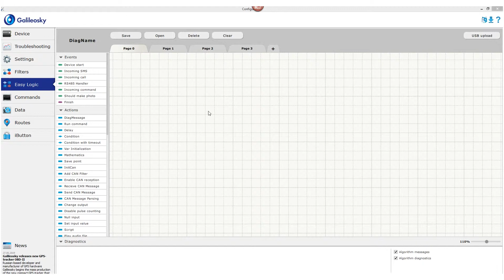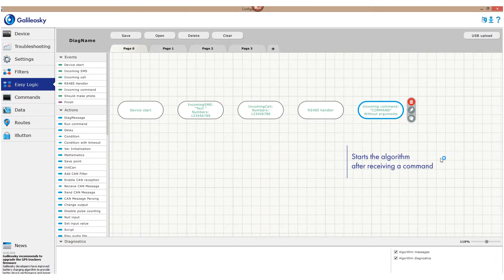How to start the algorithm | Easy Logic Creators | Lesson 1.2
You know what you need to start using technology. In this video, you will find all about Easy Logic events to run the algorithm.

Tai Lu Tek is the Galileosky headquarters based in Hong-Kong. We have been developing Tai Lu Tek since 2018. It's an independent business unit with well-established business-processes: components purchasing, Galileosky technology development, production and logistics.